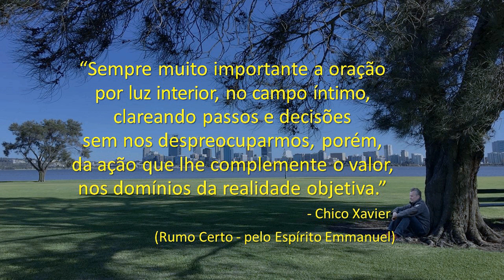Bom dia, Vida! - Chico Xavier (Emmanuel)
“Sempre muito importante a oração por luz interior,
no campo íntimo, clareando passos e decisões
sem nos despreocuparmos, porém, da ação que
 lhe complemente o valor, nos domínios da realidade
 objetiva.”    - Chico Xavier
(Rumo Certo - pelo Espírito Emmanuel)